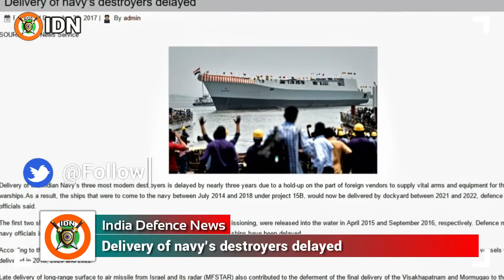Delivery of navy’s destroyers delayed - INS Visakhapatnam and INS Mormugao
Delivery of the Indian Navy’s three most modern destroyers is delayed by nearly three years due to a hold-up on the part of foreign vendors to supply vital arms and equipment for these warships.As a result, the ships that were to come to the navy between July 2014 and 2018 under project 15B, would now be delivered by dockyard between 2021 and 2022, defence ministry officials said.

The first two ships, to be named INS Visakhapatnam and INS Mormugao on commissioning, were released into the water in April 2015 and September 2016, respectively. Defence ministry and navy officials informed lawmakers that procurement of arms and sensors for these ships have been delayed.

According to the navy’s Rs 29,300 crore contract with the Mazgaon dockyard, the four ships under Project 15B were to be delivered between 2014 and 2018. The first three vessels were to be delivered in 2018, 2020 and 2022.

Late delivery of long-range surface to air missile from Israel and its radar (MFSTAR) also contributed to the deferment of the final delivery of the Visakhapatnam and Mormugao to the navy.

In May, the Indian Navy for the first time fired a Barak-8 missile from INS Kochi – one of its new destroyers. It was followed by another firing in November.

With a delay at the supply end, the defence ministry decided to indigenously manufacture some of the items like the sonar system developed by DRDO and the ship surveillance radar, which would be manufactured by Bharat Electronics Limited.

A decision has also been taken to manufacture the main gun of these ships in India, after Italian company Oto Melara was barred from supplying guns to the navy because of the VVIP helicopter scam that involved its parent company Finmeccanica.